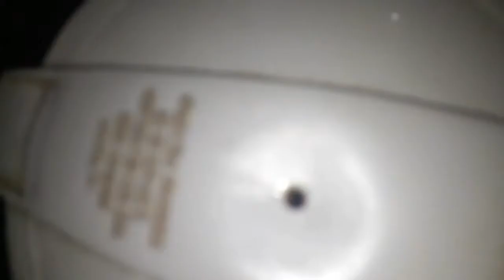Apple ki testy and chatpati aur khati mithi chatani ll aapne yesi chatani nahi khaye honge